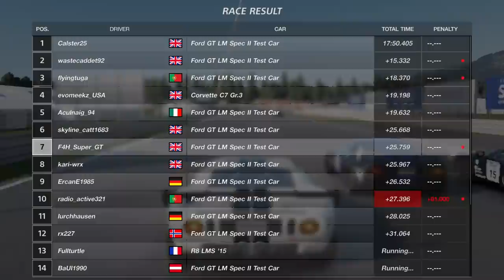Gran Turismo Sport: New Circuit, Same Great Racing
Gameplay of the new Circuit de Sainte-Croix which was added into Gran Turismo Sport as part of the recent July update.

ADD:
►XBL : F4H Super GT
►PSN : F4H_Super_GT
►iRacing: Steve Alvarez Brown
►Steam: SteveAlvarez

My Setup:

►Xbox One X, Xbox One S, Xbox 360, PS4
►Thrustmaster 599XX Alcantara Wheel Add On
►Corsair Void Pro Surround Headphones
►Samson Microphone